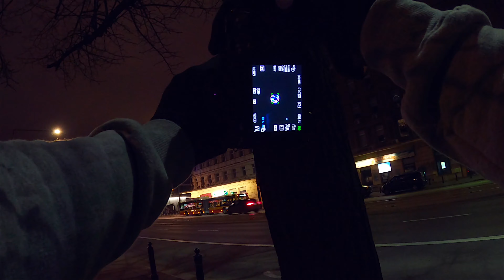POV Night Street Photography | Right Before Lockdown (Covid-19)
Warsaw looks like a ghost town at the moment. If you watched "I Am Legend" with Will Smith playing the main role then you know what's going on. Perfect timing for me to record some POV footage, and I chose the night time as it is easier to avoid people. It can be the first and the last video before the full lockdown.

This is the first video related to photography on this channel. A lot of things have to be improved but I just wanted to start and share this fresh footage with you guys.

StayAtHome, be safe and healthy!

Gear:
It will be updated soon!